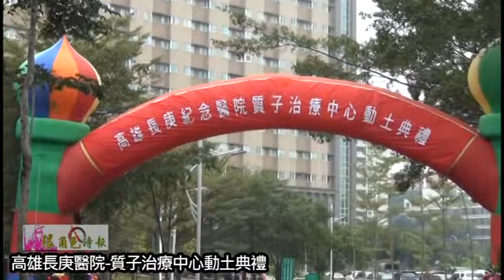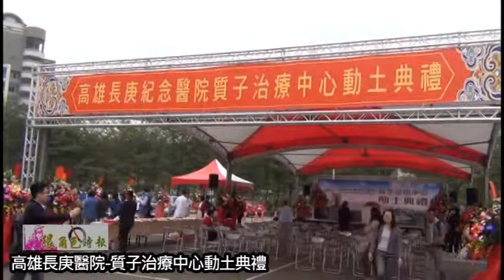很角色時報20141202 高雄長庚醫院 質子治療中心動土典禮